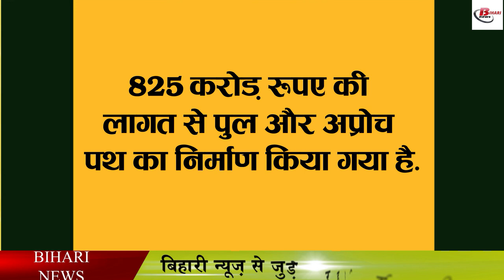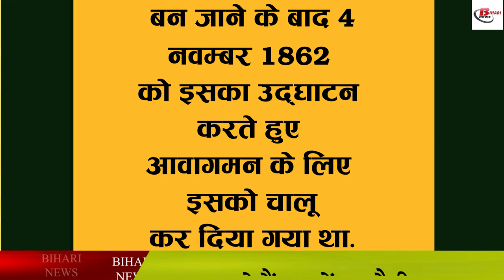अब पटना से उत्तर प्रदेश जाना होगा आसान, यह पुल बनकर हुआ तैयार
In Bihar, soon the dream of another much awaited road bridge is going to come true, yes you heard it right, the construction of the second lane of the Koilvar bridge on the Son river connecting Bhojpur with Patna has been completed and now on May 14 It is about to be inaugurated, Union Road and Transport Highways Minister Nitin Gadkari is now going to inaugurate this bridge soon. He is going to hand over it to the nation soon by launching the second lane of the bridge through video conferencing.